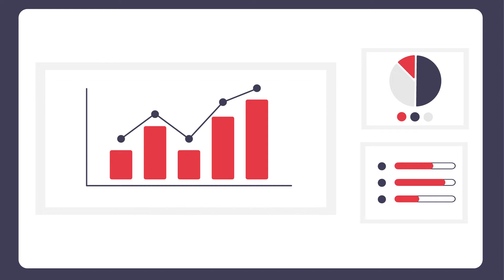7 Critical Signs Why Company Needs CRM Software?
7 Critical Signs Why Company Needs CRM Software?

Are you looking to save time, reduce cost and gain real-time access to customer data?

Still, there are many organizations that do not realize whether they need CRM software or not?

In today's world CRM software has become increasingly important for every business organization.

So here are 7 critical signs to consider while making a decision to choose the right CRM software for your business.

1. Trouble in managing customer data.

2. Having miscommunication among different teams in your company.

3. Having low customer retention.

4. Redundant Tasks Are Eating Up Time.

5. You’re Unable to Scale.

6. Unable to measure performance.

7. Unable to execute marketing strategies.

Are you a little close to any of these seven warning signs?

It's time to start looking for a CRM solution for your business.

Microsoft Dynamics CRM or Dynamics 365 Sales is a next-gen software solution that will help you to gain customer retention, productivity, and sales.